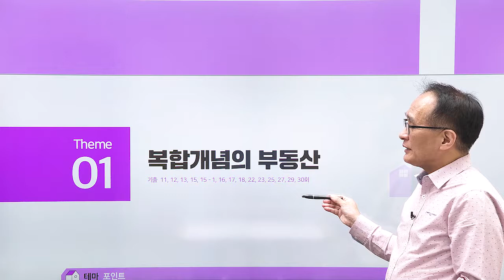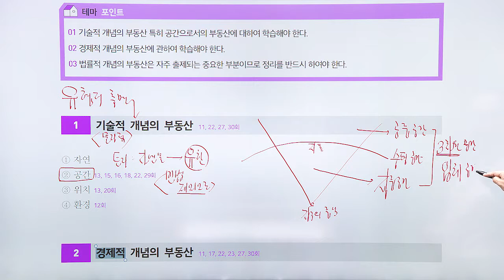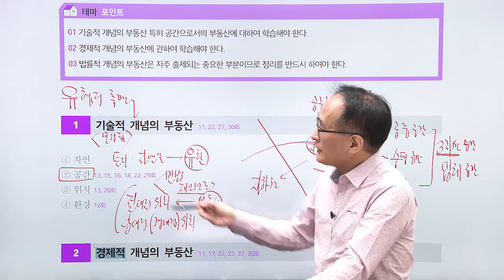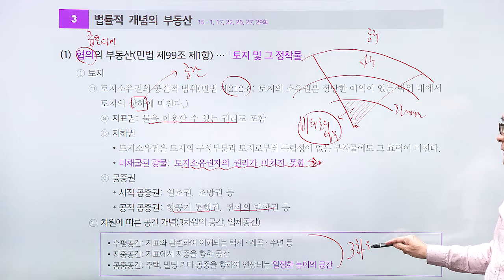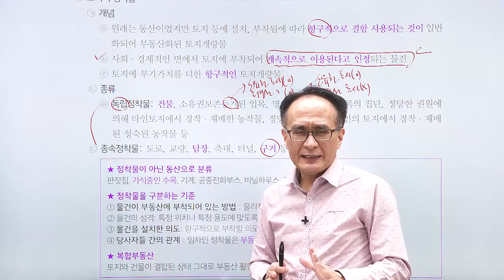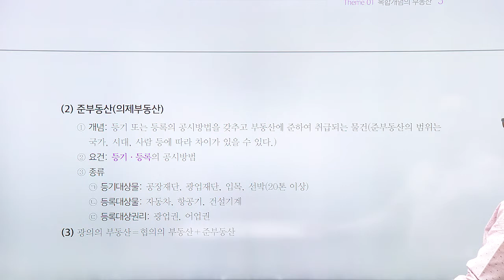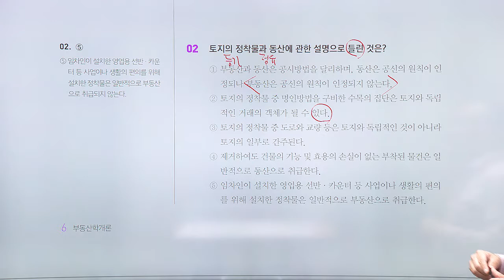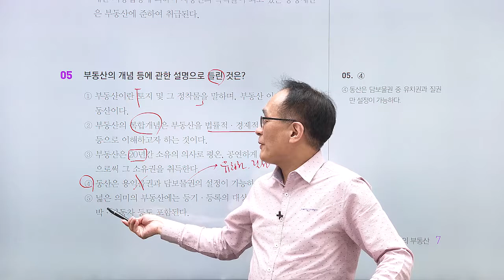부동산학개론 테마 강의 '복합개념의 부동산 ' 난이도가 몇 개인가 _ 궁금하시죠?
공인중개사 1차 시험 과목 - 부동산학개론
담당  한동균 교수님의 열정적인 강의를 시청하세요.

1단계 - 테마포인트
2단계 - O , X 퀴즈
3단계 - 출제 예상문제